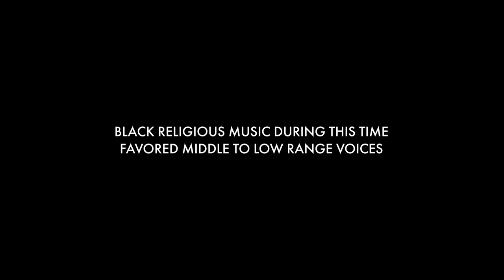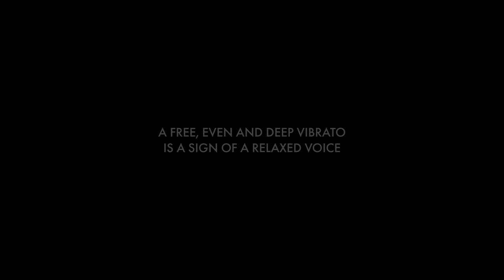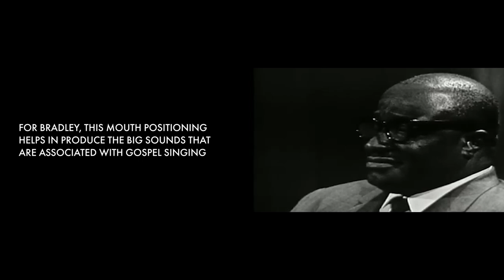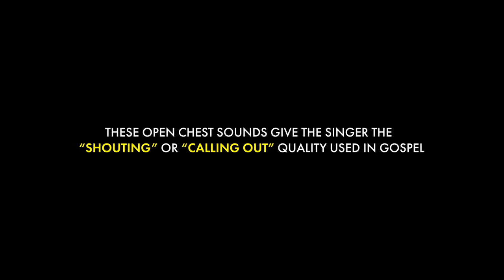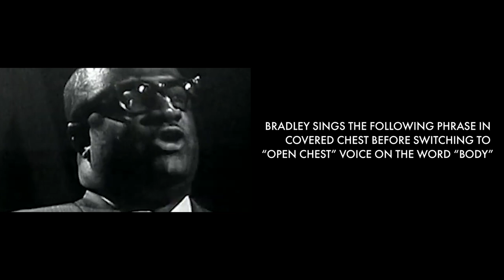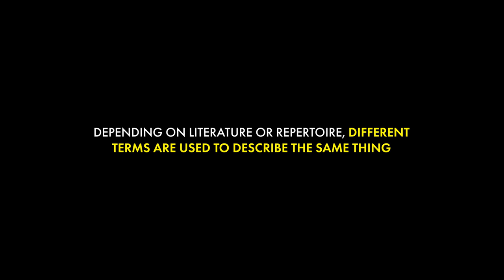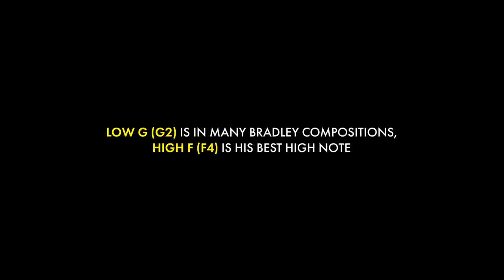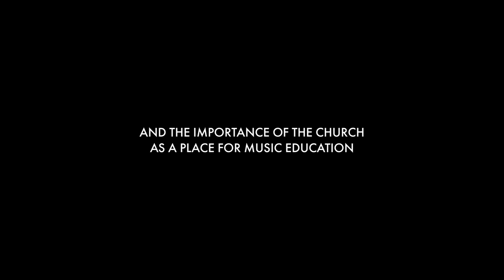EXPLAINED || Gospel's Greatest BASS Voice || J Robert Bradley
The Voice: EXPLAINED is a music education docu-series created by award-winning multi-disciplinary artist Milik Kashad, designed to educate listeners and viewers on the science and history of music and singing in an easy-to-understand and engaging way!

This episode focuses on Gospel Bass-Baritone, Dr. J Robert Bradley.

Chapters
0:00 - Introduction
0:21 - Early Years
0:49 - The Low Voice In Gospel
1:34 - The Overlap Between The Gospel and Classical
3:31 - Covering The Voice
7:35 - The Bass-Baritone Voice
10:04 - Conclusion